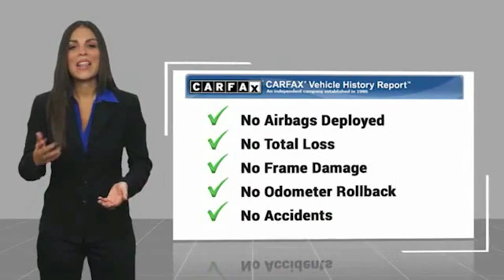2004 Toyota Camry San Angelo Texas 516083B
2004 Toyota Camry 4DR SDN LE AUTO

Mitchell Toyota
1500 Knickerbocker Road

NOTITLE